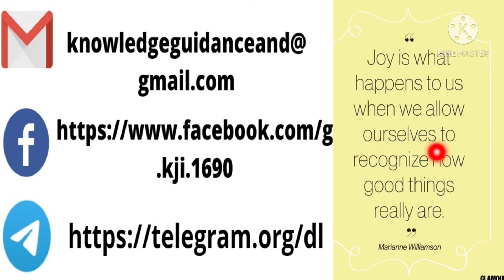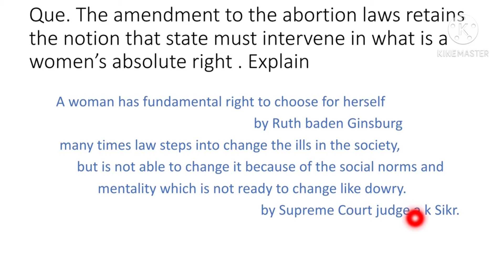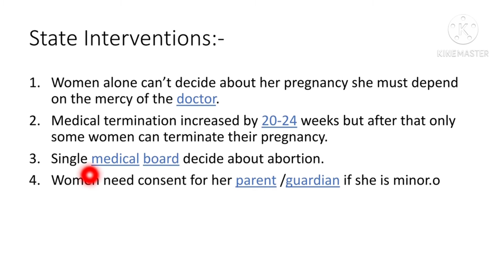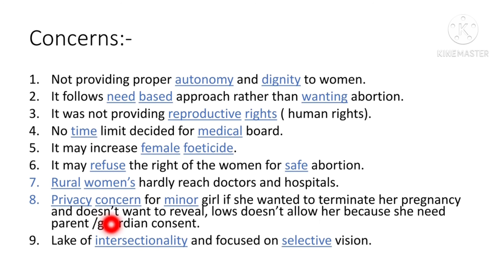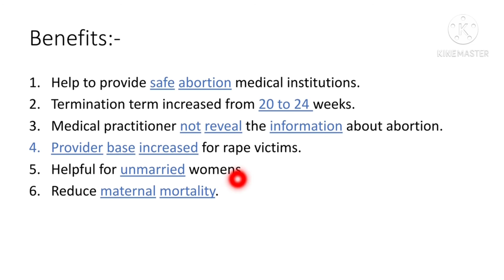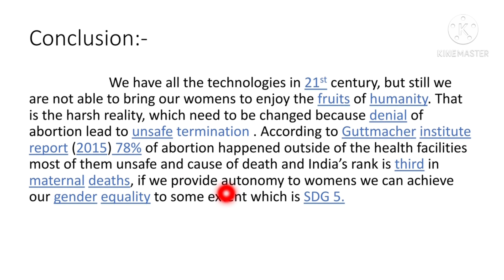Abortion Medical Termination Law 2021 pros , cons and way forward in Hindi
Hey guys
Our today's topic is Abortion, Medical Termination Law Pros , cons and way forward full details about this topic is available in this video.
you can watch videos on this channel everyday in Hindi as well as in English for answer writing in UPSC, state PCS , EPFO and any exam where current affairs and answer writing is asked you can easily connect with me and if you have any queries feel free to ask in the comment section.